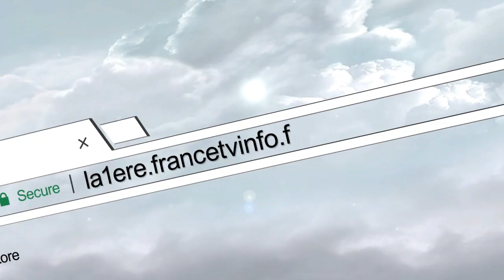COVID-19 : le retour du couvre-feu dès 19H dans 5 communes